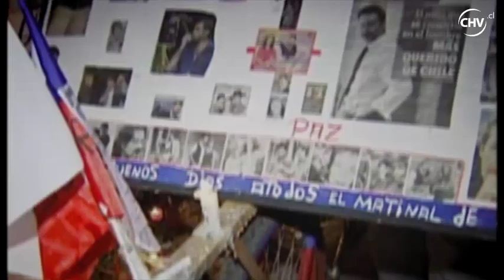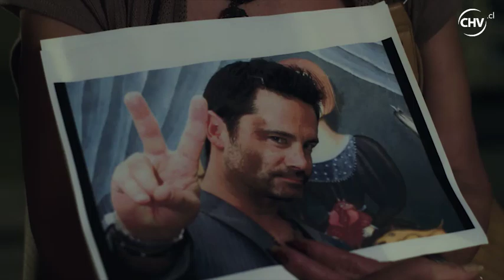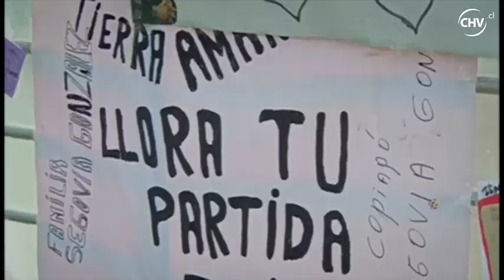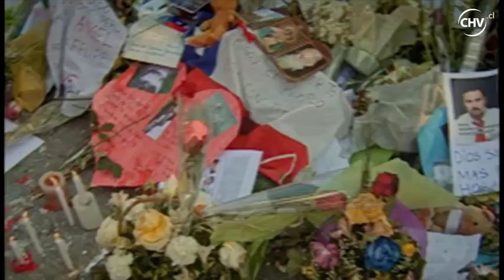Tragedia en Juan Fernández - 12 Días que Estremecieron Chile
Mira este nuevo capítulo de 12 Días que Estremecieron Chile. Te contamos la historia de Manuel, un camarógrafo con su vida familiar azotada recientemente por una tragedia. Como amigo de Felipe Camiroaga sufrirá con las consecuencias del accidente aéreo.